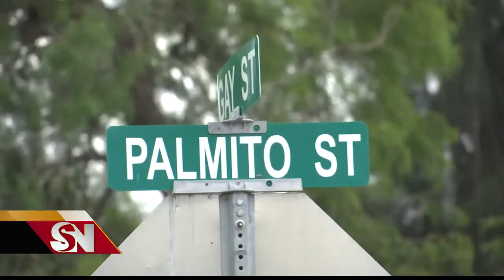Autoridades investigan tiroteo en Olmito, tres personas lesionadas